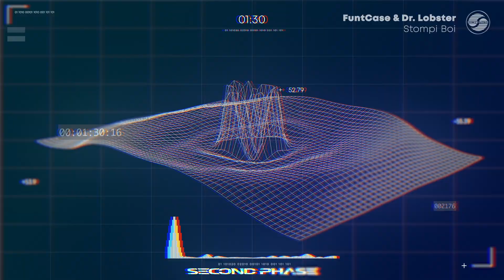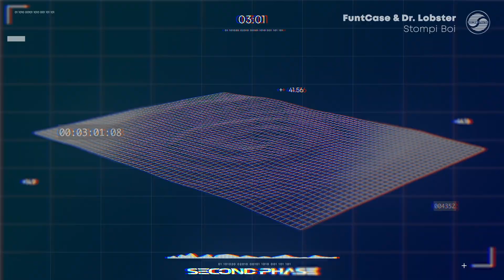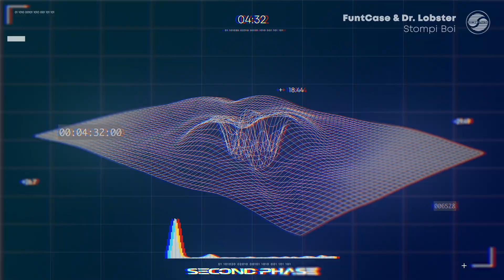FuntCase & Dr. Lobster - Stompi Boi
'Stompi Boi' is available now via DPMO.

Download/stream 'DPMO Vol. 4' here:
FOUND.EE/DPMO4